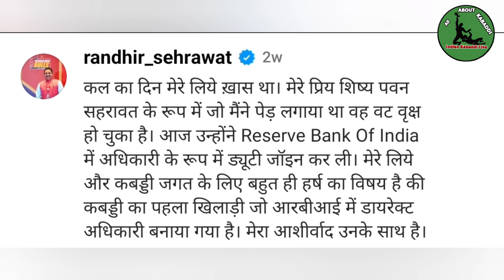PAWAN SEHRAWAT NOT PLAYING For RAILWAYS This Year Onwards | पवन रेल्वे के लिये नही खेलेंगे कबड्डी 😭😭